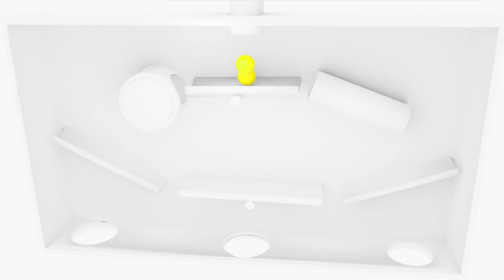Learn the Colors! | Color Fidget Spinners, Butterflies, & other Color Kids Toys | Color World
Start learning the colors for kids with the color fidget spinners, butterflies, and other color kids toys on today's episode from Color World. Color world uses the latest trends to help your children learn the different colors for kids. Spin the color fidget spinners to learn their color name, or bounce the color balls to know their name. Can you name all the different colors in today's episode?

About Color World
Dive into the colorful depths of Color World, where learning colors is taken to a new level! Learning colors within Color World is not only eye pleasing, but effective! You're children will learn colors in a variety of ways, with colors balls, color trucks, color cars, color kids toys and more. Learning has now become interactive more than ever, with beautiful rendered 3d animations that make learning colors fun and efficient. Color in different landscapes and kids toys, or sing a long to catchy colors songs.